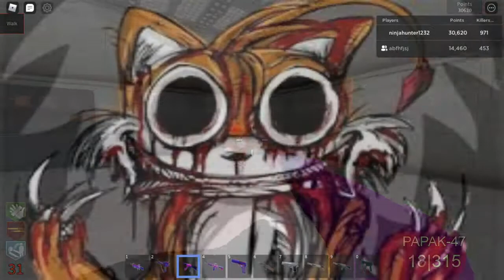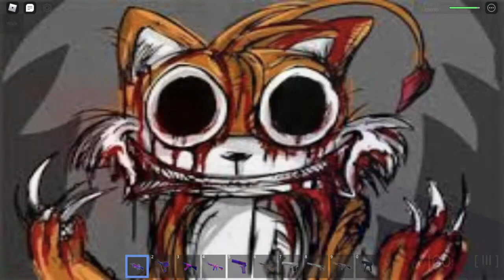wave 35 in survive and kill the killers